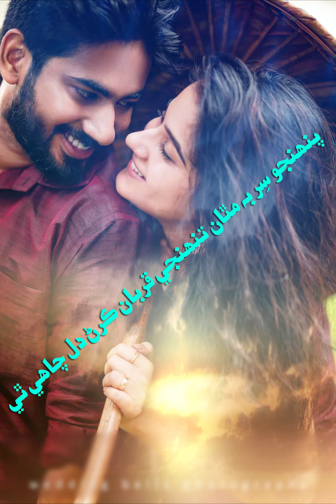Pahinjo Sir Bi Matha Tuhinje Qurban Karan Dil Chahe Thi Singer Naghma Naz New Song 2022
Song : Pahinjo Sir Bi Matha Tuhinje Qurban Karan Dil Chahe Thi
Singer : Nghama Naz
موسيقيءَ سان چاهه رکندڙن کي
 سنڌي ريڊيو جي سٿ پاران نماڻو عرض آهي ته
 اسان جي هِن يوٽيوب چيئنل
 سنڌي ريڊيو کي سبسڪرائب ضرور ڪندا
 ته جيئن اسان جي حوصلا افزائي ٿئي
لک قرب اوهان پرين جا